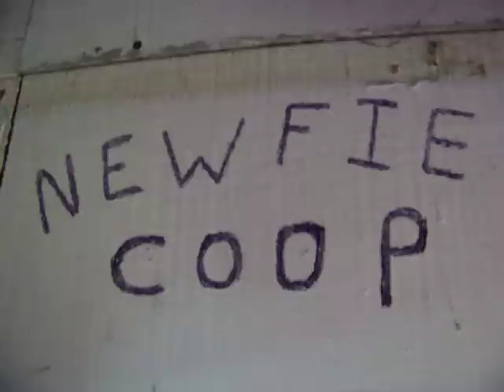Newfie Coop 2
Chicken coop #2 Living off  the land!